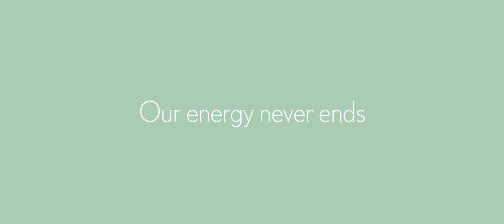Raskiftet wind farm, Norway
After a successful partnership between OX2 and the Norwegian utilities Eidsiva Energi and Gudbrandsdal Energi the construction of the 112 MW Raskiftet wind farm could start in August 2016. German Stadtwerke München was selected as equity co-investor to the Norwegian utilities and OX2 will deliver the wind farm in the winter of 2018 through a full-wrap EPC agreement.